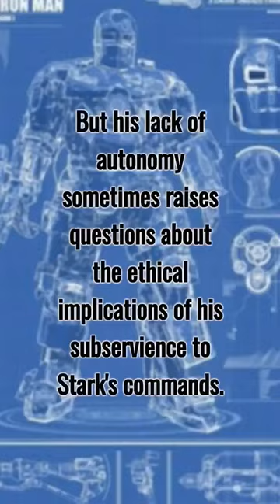JARVIS’s Unwavering Loyalty to Tony Stark! 🤖❤️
Plug into this to discover the steadfast bond between Tony Stark and his AI, JARVIS. From digital butler to heroic savior, learn how JARVIS’s loyalty played a pivotal role in Iron Man’s journey. JARVIS IronMan MarvelLegacy 🦾🌟